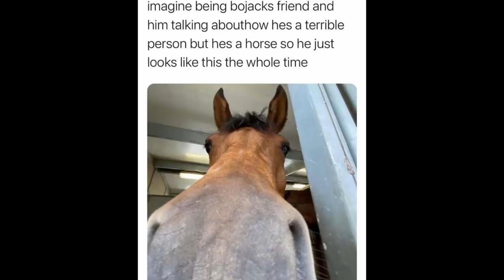Self Portrait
First Making Media Assignment

Credit:
Stock Photos by Unsplash
Sound Library

Composers: Kris Maddigan

StudioMDHR Entertainment